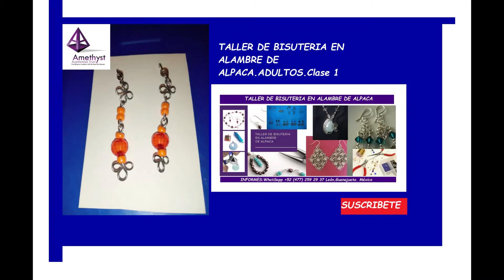TALLER DE BISUTERIA EN ALAMBRE DE ALPACA ADULTOS Clase 1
Hoy pregunta por nuestro taller y clases en línea y presenciales
Clases-Espíritu Nativo./AMATISTA.ADULTOS
-TALLER DE ATRAPASUEÑOS Y ANIMALES DE PODER.
Varios tejidos.
LUNES 10:00AM A 12 MENSUALIDAD $500 4 CLASES AL MES.
-TALLER DE BISUTERIA EN ALAMBRE DE ALPACA.
MARTES 10:00AM A12. MENSUALIDAD $500 4 CLASES AL MES.
-CURSO COMO DIBUJAR MANDALAS DESDE CERO.
MIERCOLES 10:00AM A12.MENSUALIDAD $500 4 CLASES AL MES.
-CURSO TALLER TEJIENDO OJOS DE DIOS MANDALICOS.
JUEVES 10:00AM A12.MENSUALIDAD $500 4 CLASES AL MES.
-CURSO PINTURA ACRILICA.
VIERNES 10:00AM A12.MENSUALIDAD $500 4 CLASES AL MES.